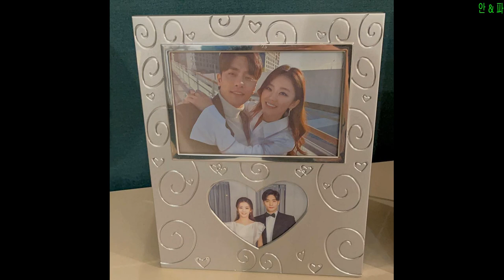LOVE AGAIN - HONG JI YUN - LOVE ft MARRIAGE AND DIVORCE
Love Again
di Hong Ji Yun
dal drama Love ft Marriage and Divorce

Attori:
Park Joo-mi  (Sa Pi-young)
Lee Ga-ryeong  (Boo Hye-ryung)
Jeon Soo-kyeong  (Lee Si-eun)
Lee Tae-gon  (Shin Yu-shin)
Sung Hoon  (Pan Sa-hyeon)
Jeon No-min  (Park Hae-ryun)
Lee Min-young  (Song Won)
Song Ji-in  (A Mi)
Lim Hye-young  (Nam Ga-bin)
Moon Sung-ho  (Seo Ban)
Bu Bae  (Seo Dong-ma)
Kim Ameliia  (Kim Dong-mi)